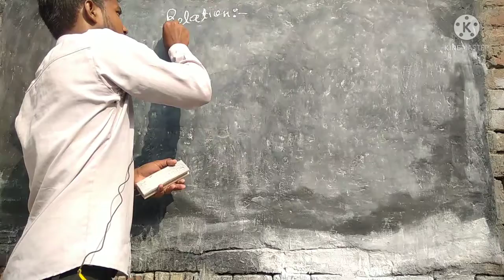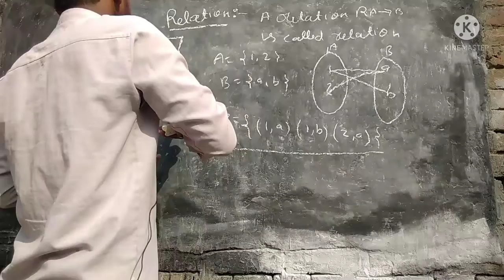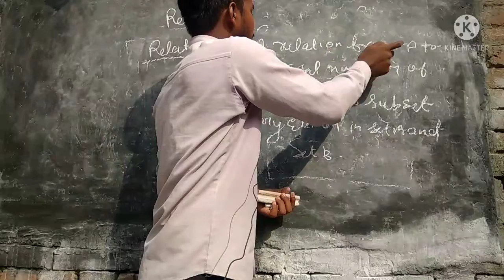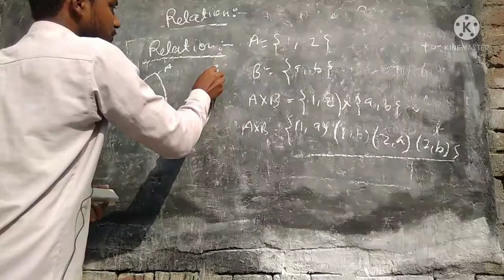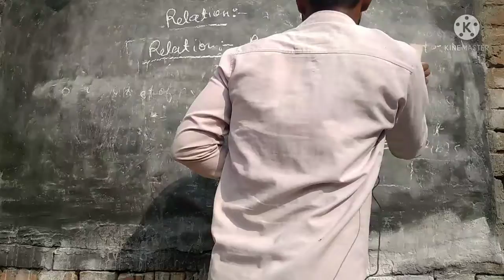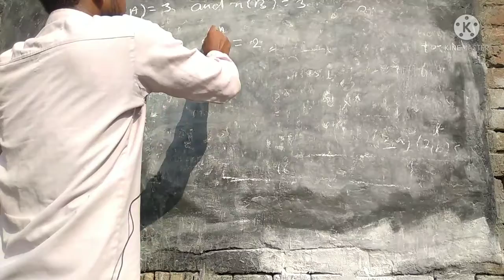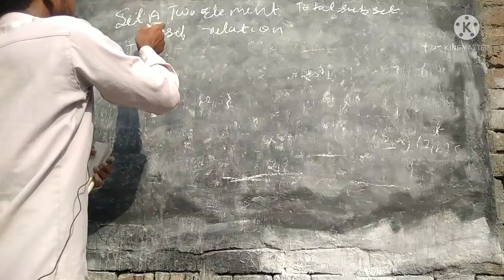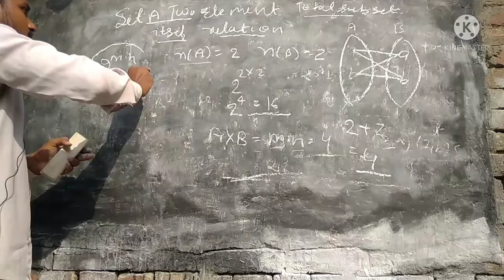TGT PGT MATH lecture 12